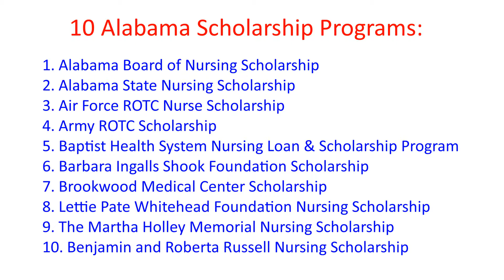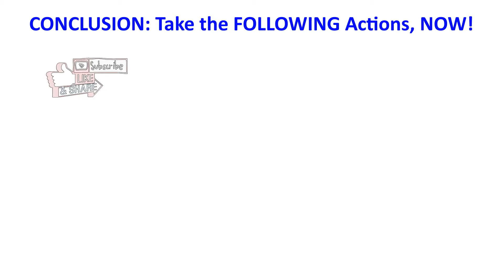10 Nursing Scholarships in Alabama That You Can Apply For!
Hello there, are you in search of Nursing Scholarships in Alabama?

Here are the 7 scholarship opportunities that you should research today!

1. Alabama Board of Nursing Scholarship
2. Alabama State Nursing Scholarship
3. Air Force ROTC Nurse Scholarship
4. Army ROTC Scholarship
5. Baptist Health System Nursing Loan and Scholarship Program
6. Barbara Ingalls Shook Foundation Scholarship
7. Brookwood Medical Center Scholarship
8. Lettie Pate Whitehead Foundation Nursing Scholarship
9. The Martha Holley Memorial Nursing Scholarship
10. Benjamin and Roberta Russell Nursing Scholarship

As with anything, please do your research to consider what Deadlines, Requirements, and other things that EACH scholarship  program may have before you apply...